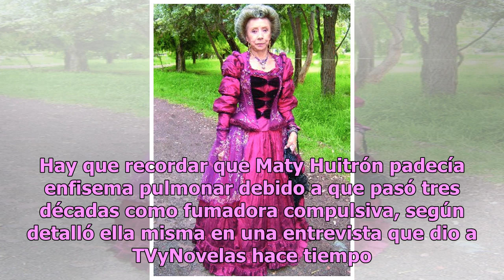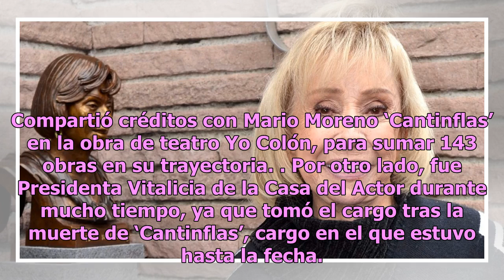Muere Maty Huitrón, mamá de Carla Estrada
Martina Guitron Porto, mejor conocida como Maty Huitrón, mamá de la productora Carla Estrada, murió el día de hoy a los 82 años. Hay que recordar que Maty Huitrón padecía enfisema pulmonar debido a que pasó tres décadas como fumadora compulsiva, según detalló ella misma en una entrevista que dio a T...